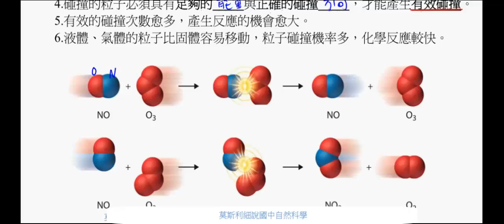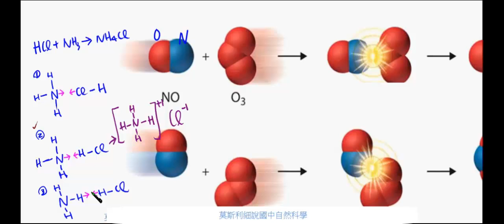國二理化_碰撞學說【莫斯利國中自然科學】【國中理化】